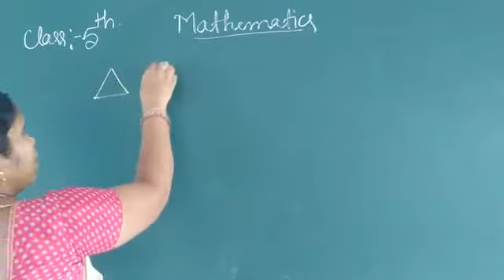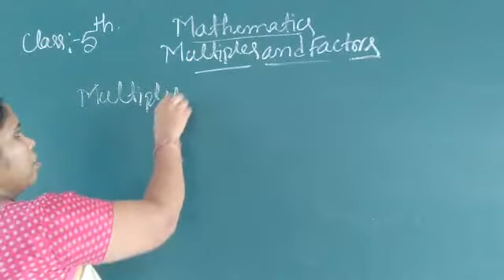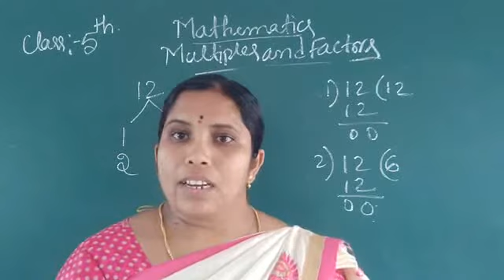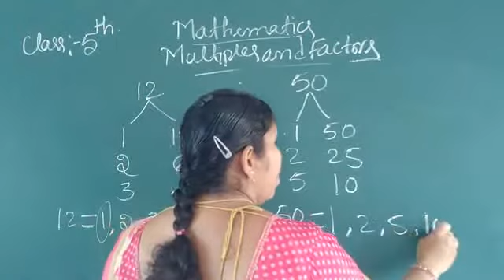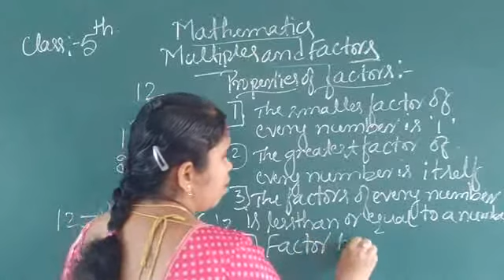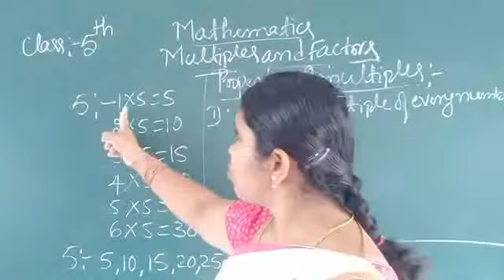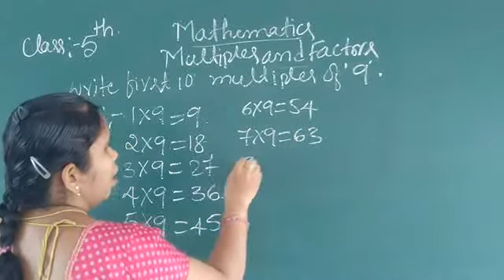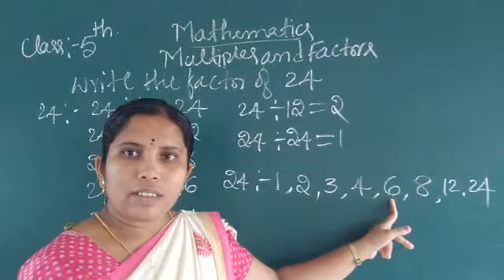5th Maths -Multiples and Factors Part 1